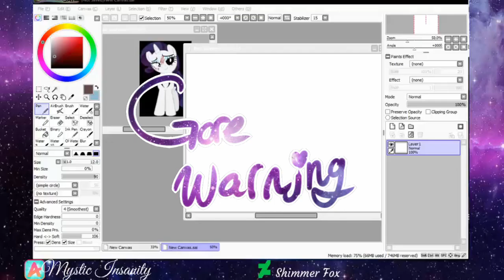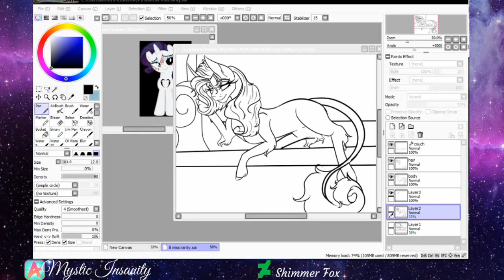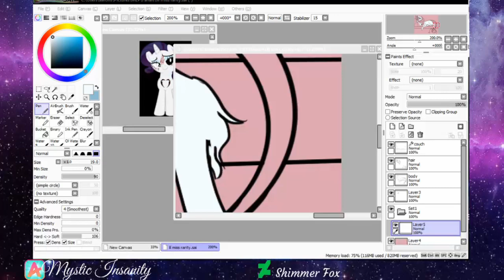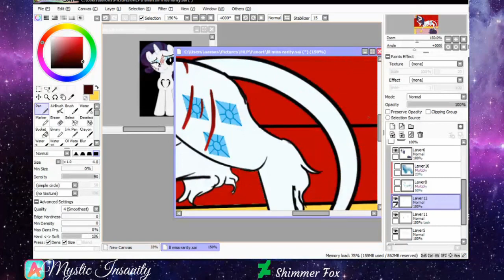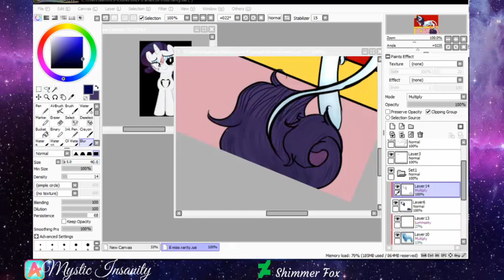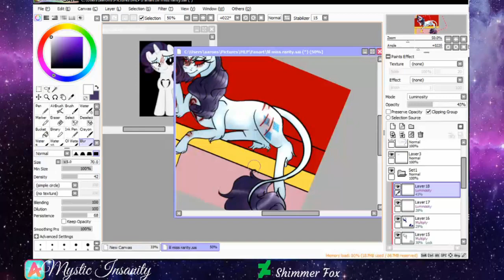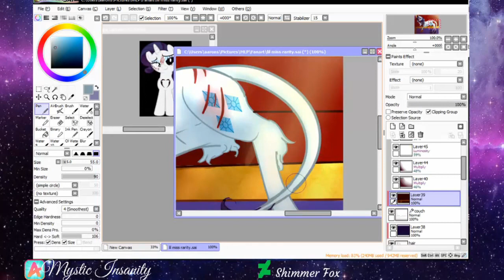Lil Miss Rarity {MLP Expriement Speedpaint} WARNING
This was an experiment for line coloring, its not great I'm sorry...

Tools- X-Pen Artist 12

~Music~